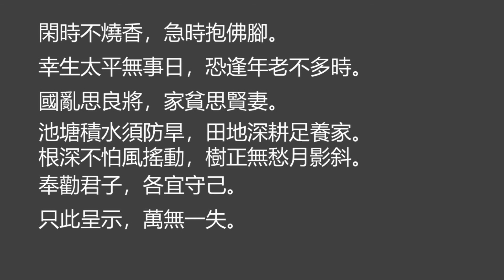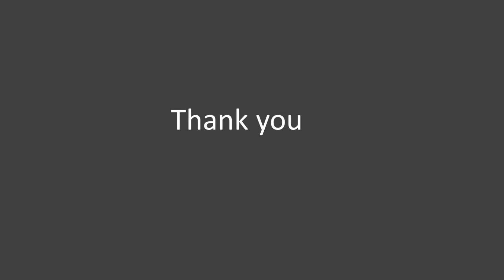【古今賢文】（下集）粤語朗誦：清風 Qingfeng